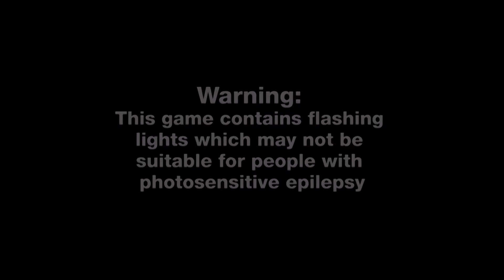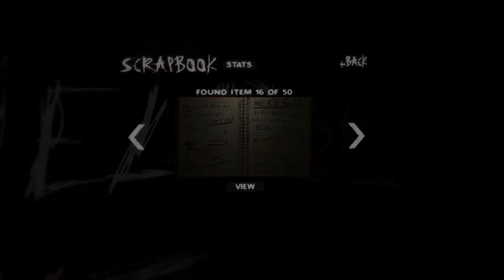Slender - The Arrival_20191117154752